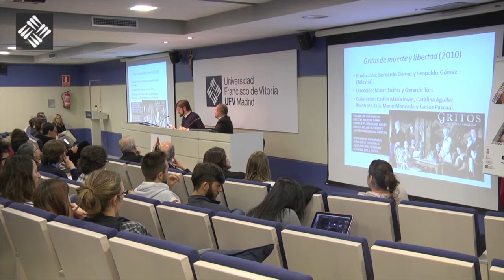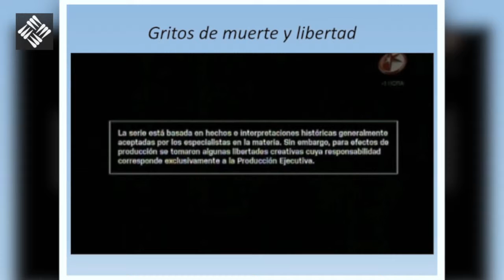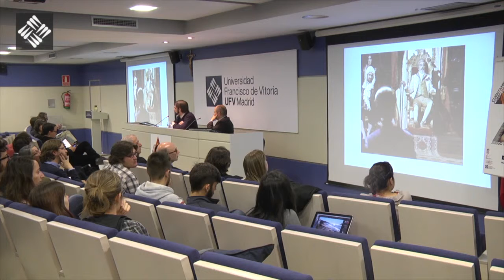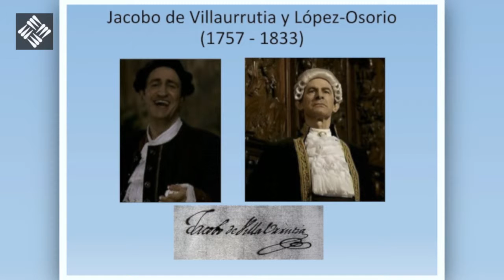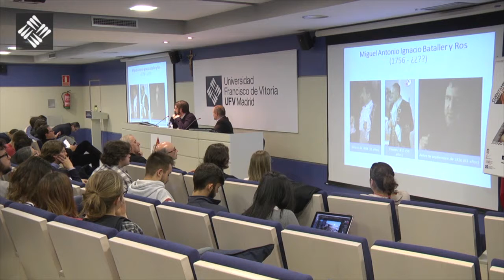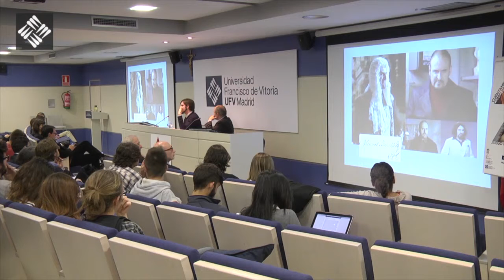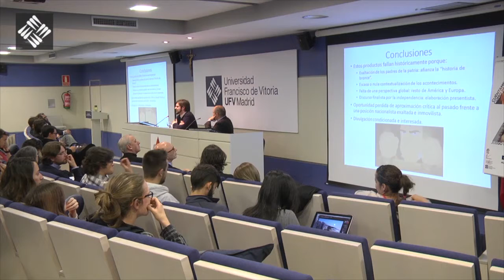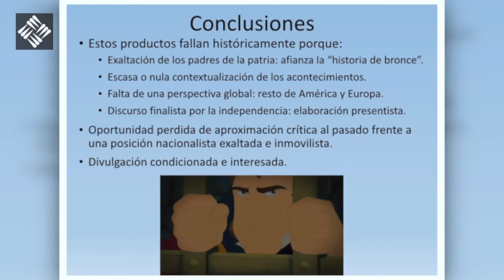Comunicaciones - Francisco Miguel Martín Blázquez